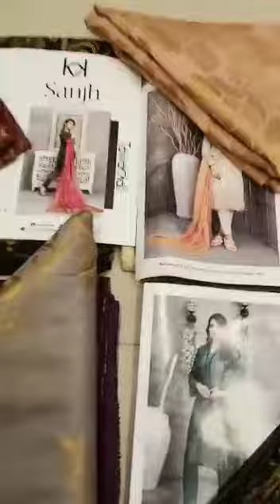SANJH BY TAWAKKAL FABRICS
SANJH
Jacquard Banarsi Lawn with Contrast Broshia Banarsi Jacquard Dupatta by TAWAKKAL FABRICS